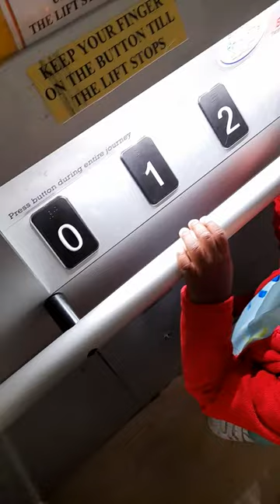Marie LaRose working the lift